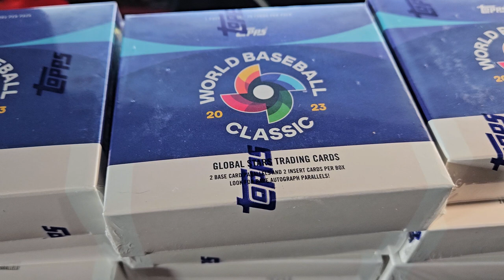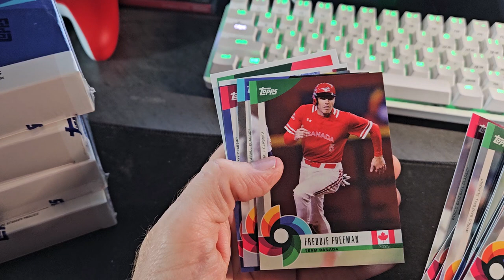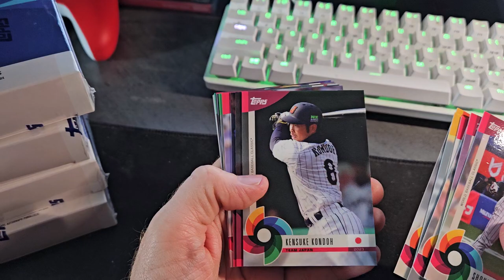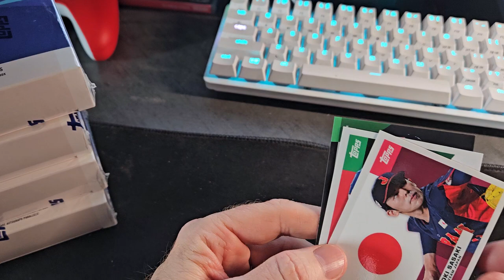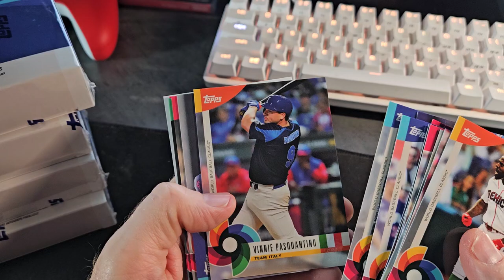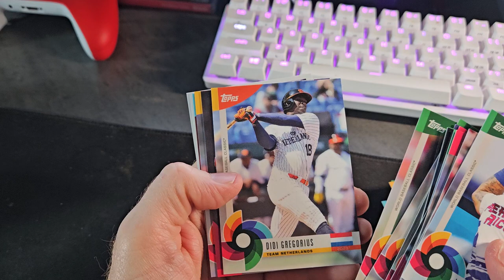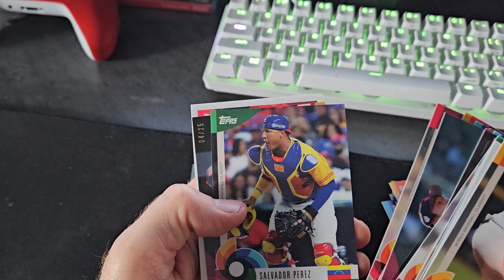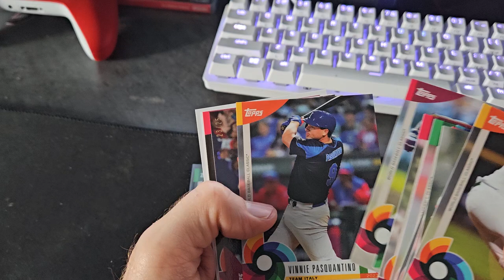20 BOX 📦 RIP WBC World Baseball Classic Autographs 1 in 3 Boxes??? 😡😡